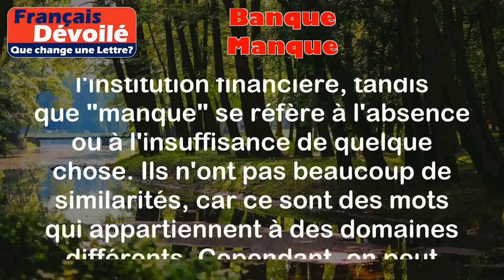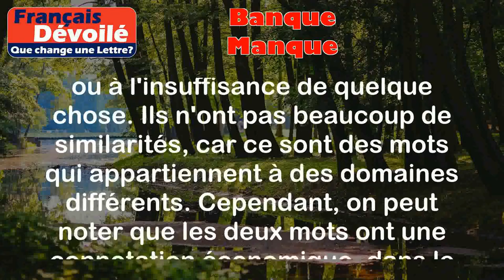Banque et Manque (Une Lettre)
Banque:
La banque est une institution financière qui offre des services tels que le dépôt et le retrait d'argent, l'émission de prêts, la gestion des comptes bancaires, etc.

Exemples:
- J'ai déposé mon argent à la banque pour le garder en sécurité.
- J'ai demandé un prêt à la banque pour acheter une maison.

Manque:
Le manque se réfère à l'absence ou à l'insuffisance de quelque chose.

Exemples:
- Il y a un manque de nourriture dans cette région, les gens ont faim.
- Je ressens un grand manque de confiance en moi.

Différence:
La principale différence entre "banque" et "manque" est que "banque" est un terme lié aux services financiers et à l'institution financière, tandis que "manque" se réfère à l'absence ou à l'insuffisance de quelque chose. Ils n'ont pas beaucoup de similarités, car ce sont des mots qui appartiennent à des domaines différents. Cependant, on peut noter que les deux mots ont une connotation économique, dans le sens où la banque est liée à la gestion de l'argent et le manque peut être associé à un manque de ressources financières.